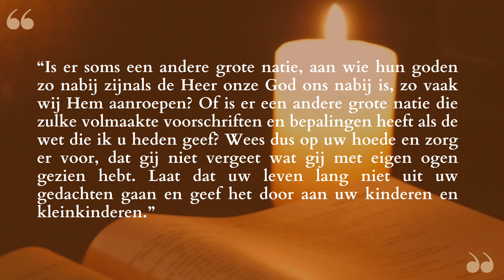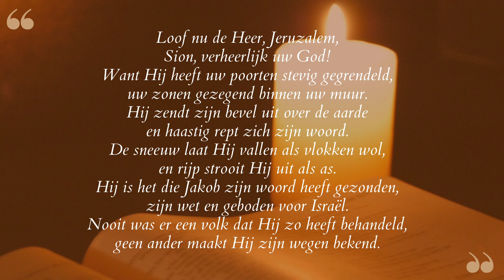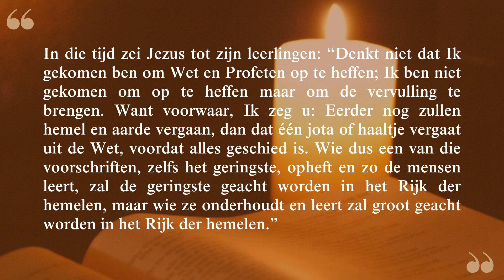Lectio Divina in het Nederlands 06/03/2024